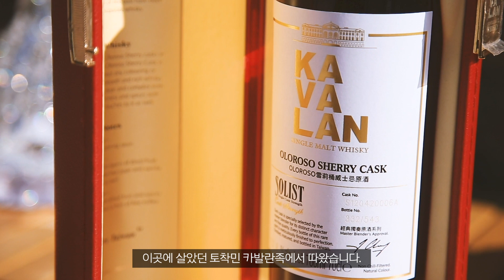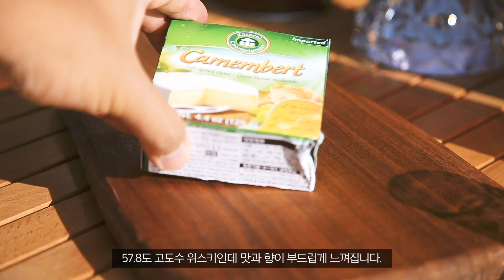싱글몰트 위스키 추천, 카발란 솔리스트 올로로쏘 쉐리 시음기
타이완 싱글몰트 위스키 카발란
카발란 솔리스트 시리즈 중 올로로쏘 쉐리를 시음했습니다.
NAS 제품이지만 고연산 느낌의 만족스러운 위스키였습니다.